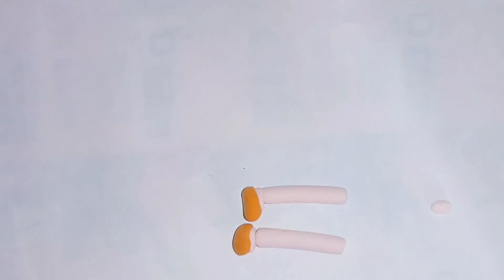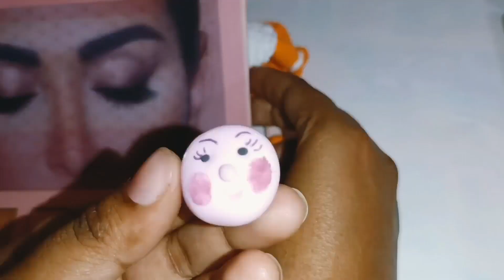Clay से गुड़िया कैसे बनाएं//How to make Beautiful Doll💃 With Palomar clay //